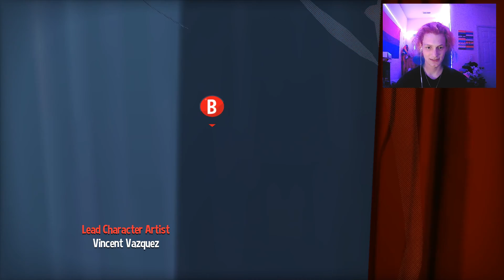A Hat in Time | Mafia scared?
This mustache was made to be wickedly twirled.